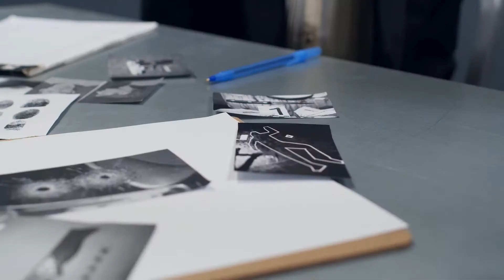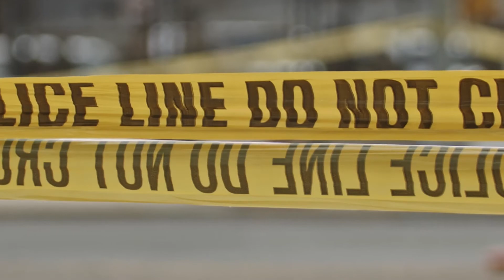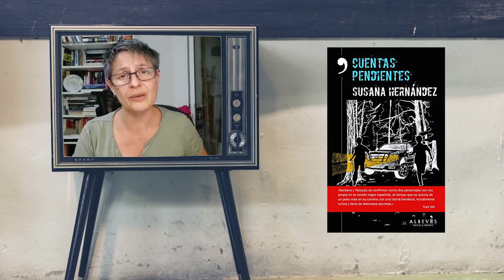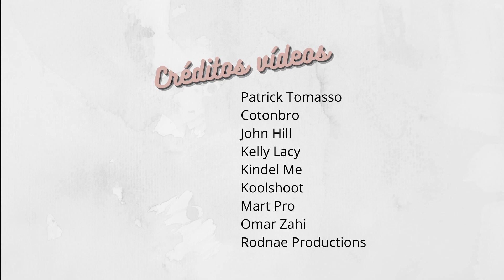Katherine V. Forrest y las protagonistas lesbianas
Katherine V. Forrest fue la primera autora de novela policíaca en dar el protagonismo a una policía lesbiana y feminista. Corrían los años 80, y esta autora canadiense, que pasaba de los cuarenta, dejó su trabajo para dedicarse a la literatura. Alternó géneros, pasando por la novela romántica y la ciencia ficción, pero siempre con la mirada fija en el lesbianismo, atacando prejuicios sociales y ensalzando el amor lésbico.

Las novelas más conocidas de Forrest son las protagonizadas por Kate Delafield, la primera policía lesbiana en la novela negra norteamericana. Es una saga compuesta por ocho novelas, hasta el momento: Amateur City (1984), Murder At the Nightwood Bar (1987), The Beverly Malibu (1989), Murder By Tradition (1991), Liberty Square (1996), Apparition Alley (1997), Sleeping Bones (1999), Hancock Park (2004).

Las únicas novelas traducidas al castellano son Un extraño vino (1983), considerada un clásico de la novela romántica lésbica, y Cuando la piel no olvida (2006), otra de sus obras románticas.